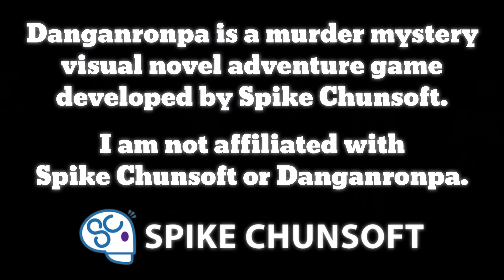Danganronpa: Ultimate - Fanmade Opening for the Entire Game Series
The result of too much free time during lockdown.

The song used in this video was *not* created by me. It’s a chorus cover of "Dead or Lie" (the opening song for the DR3 anime).

This video was edited entirely in Hitfilm Pro by FXhome, a program which I highly recommend the free version of if you're hoping to get into video editing!:

Danganronpa is a murder mystery visual novel adventure game series developed by Spike Chunsoft. I do, however, thoroughly enjoy the content they have produced.